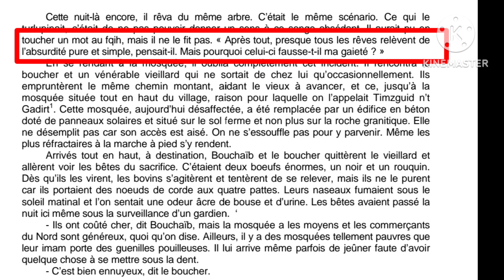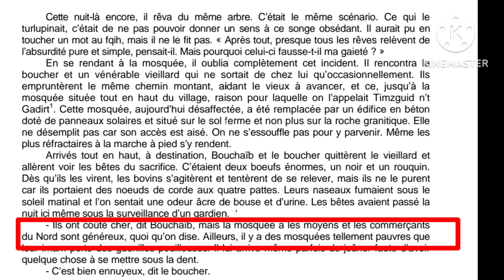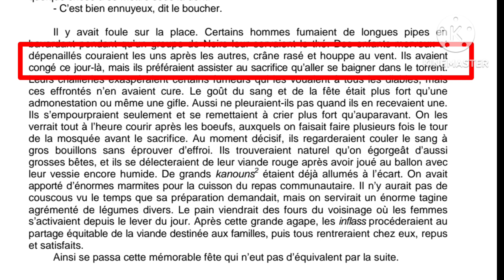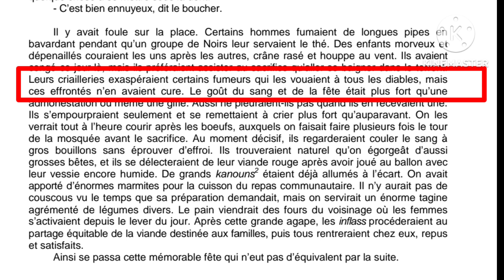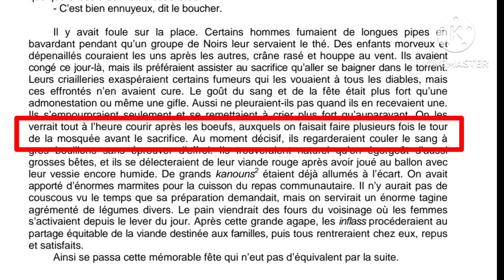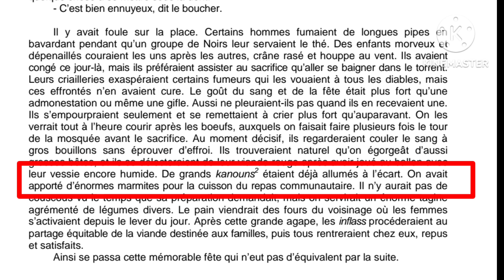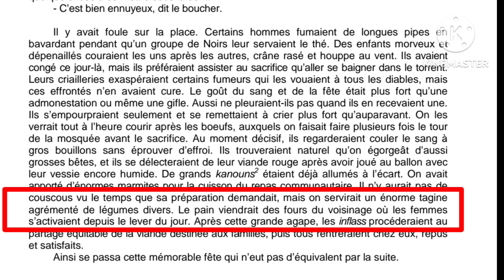2bac il était une fois un vieux couple heureux lecture: chapitre 3 قراءة الفصل الثالث